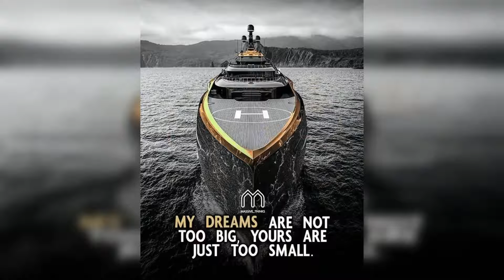Deep and Relatable Quotes